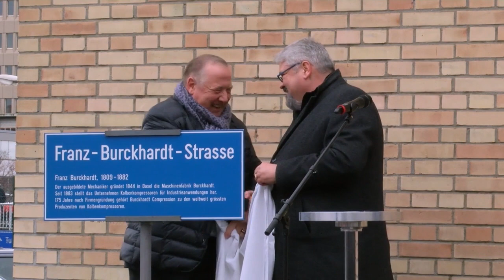175 years Burckhardt Compression, renaming of the street